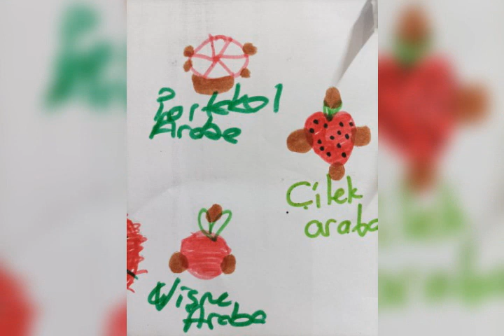Geleceğin arabaları(çocukça fikirler)bize göre her şekilden bir araba olabilir,sizce?